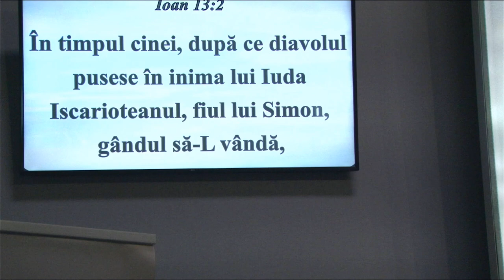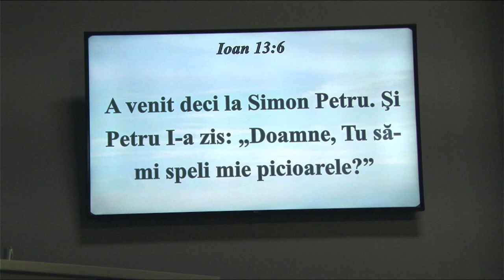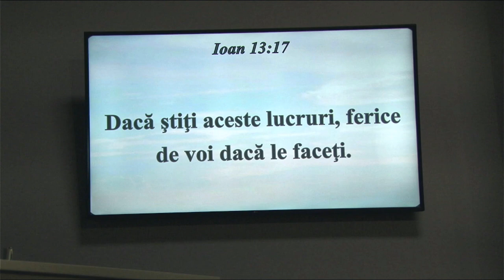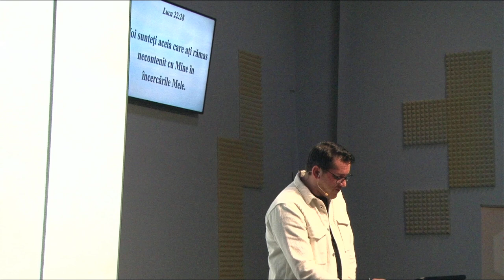Iubește până la capăt - Adrian Cost - MESAJ BIBLIC